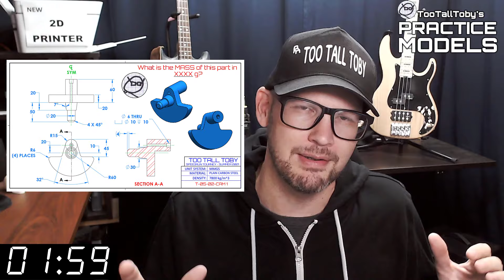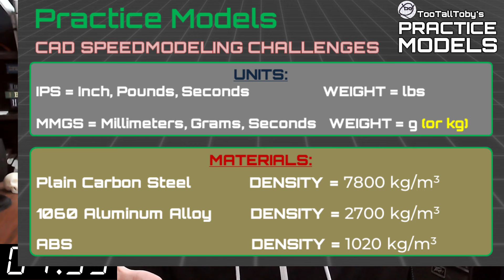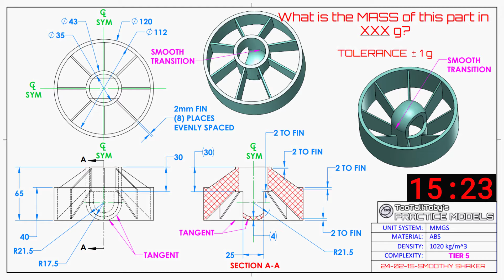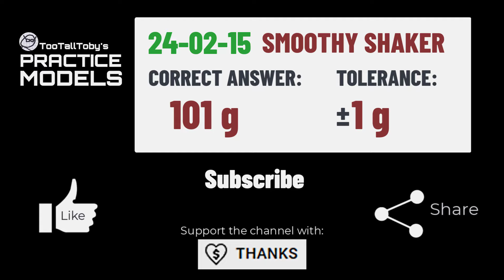CAD Practice Model Challenge - Onshape, SolidWorks, Alibre, Fusion360 - SMOOTHY SHAKER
Drawing 24-02-15 - SMOOTHY SHAKER
0:00 - INTRO
2:35 - CHALLENGE BEGINS
18:06 - ANSWER REVEALED